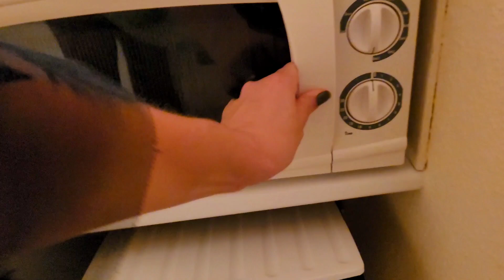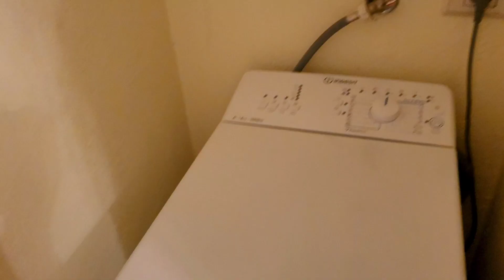Tour Apartamento em Tenerife - Espanha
Os BRASILEIROS chegaram na ESPANHA ! Estamos nas ILHAS CANÁRIAS EM TENERIFE . Vou mostrar nosso primeiro APARTAMENTO DE ALUGUEL NA ESPANHA , esse foi pelo BOOKING . Mas ja dá pra vocês verem um pouco como são as CASAS NA Espanha

Instagram.com/blogsupermamae
Facebook.com/blogsupermamae